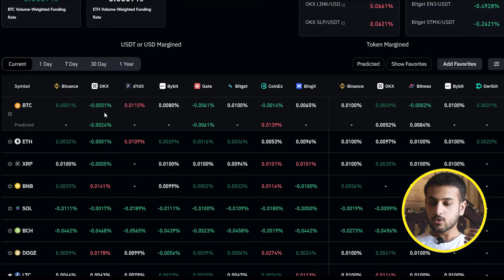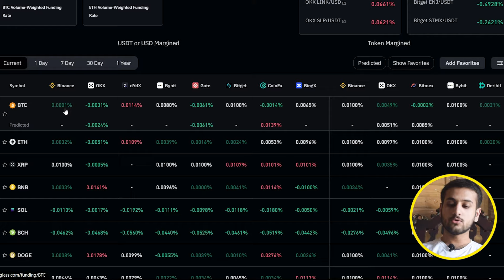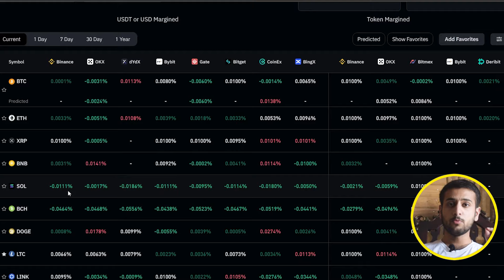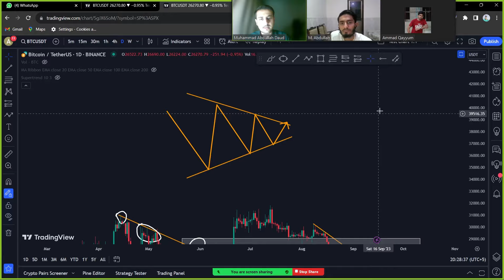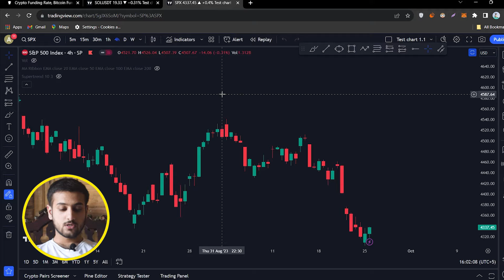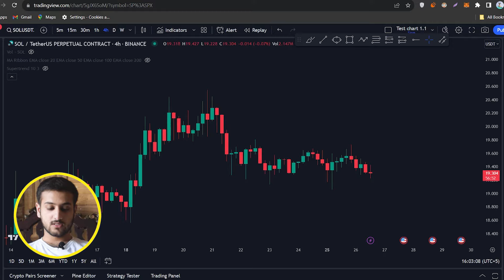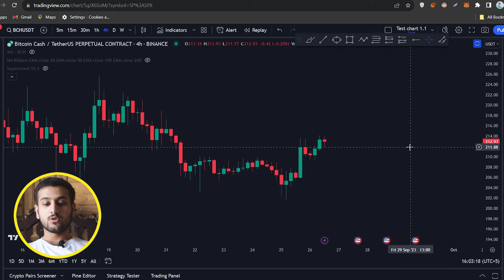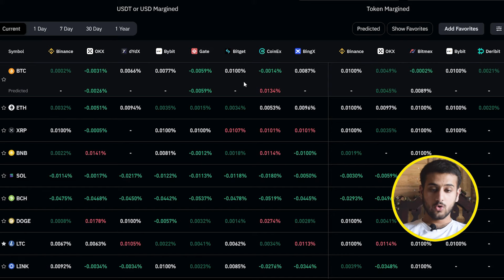Crypto Funding Rates Explained | The only Video you Need! | Abdullah Khan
For Personal Mentorship or Premium Group Services,

Cryptocurrency funding rates are a critical factor in trading. Whether you're a seasoned crypto trader or just getting started, this video is your ultimate guide to understanding and utilizing funding rates effectively.

🚀 What Are Crypto Funding Rates?: We start by breaking down the fundamentals. What exactly are crypto funding rates, and why should you care? This clear and concise explanation sets the stage for a deeper dive.

🔄 How Crypto Funding Rates Work: Explore the inner workings of crypto funding rates. Discover the mechanisms that drive these rates, how they affect your positions, and the importance of staying informed.

💡 Maximizing Your Trading Strategy: Learn how to leverage funding rates to your advantage. I'll share tips and strategies for making informed decisions, managing risk, and optimizing your crypto trading strategy.

📈 Real-World Examples: We'll explore real-world examples to illustrate the impact of funding rates on your crypto trades. From longs and shorts to market dynamics, you'll gain valuable insights to apply in your own trading.